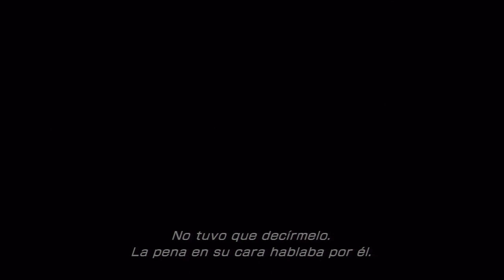Final Fantasy XIII-2 - Cap.20 - Floresta de Sunleth - Coliseo